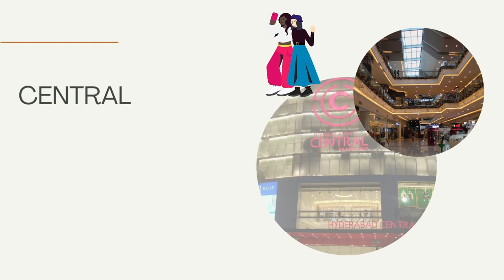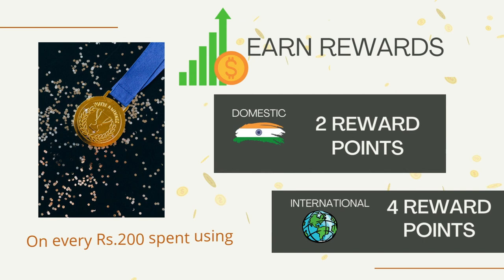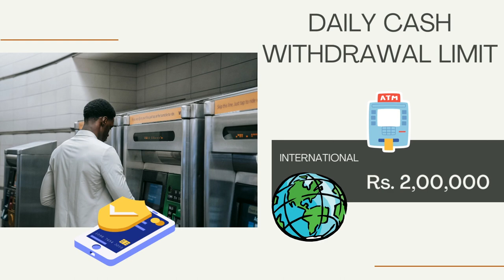ICICI Bank Expression Debit Card Full Details | Benefits | Eligibility | Fees | 2022 Edition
ICICI Bank Expression Debit Card Full Details Full Details Benefits | Eligibility | Fees | 2022